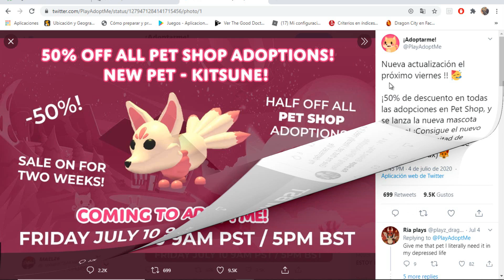¿QUE DAN POR MONO ALBINO DE NEON?/🙉🐵😱/ADOPT ME/ROBLOX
DIGAN EN LOS COMENTARIOS CUAL DE TODOS LOS INTERCAMBIOS FU SU FAVORITO Y CUAL DE TODOS USTEDES ACEPTARÍAN :D

AQUI LES DEJOS EL LINK DE UN GRUPO PARA QUE SE UNAN :)

Y ESPERO QUE LES HALLA GUSTADO